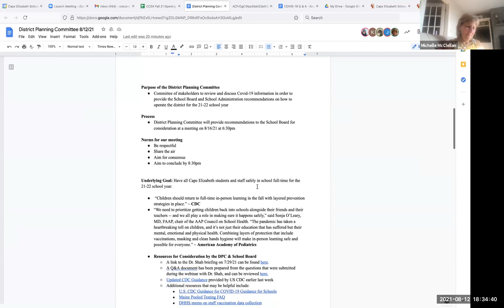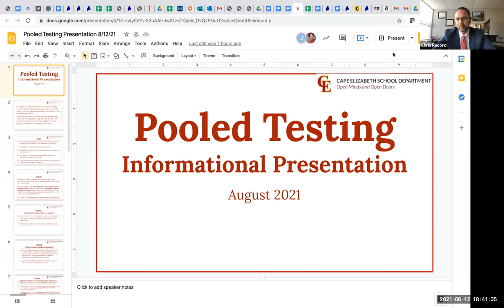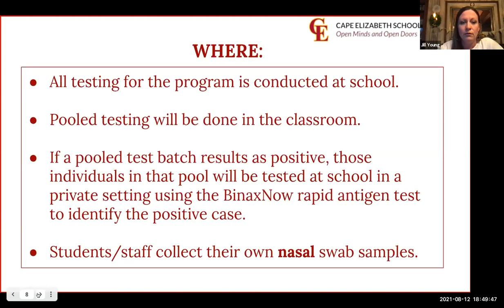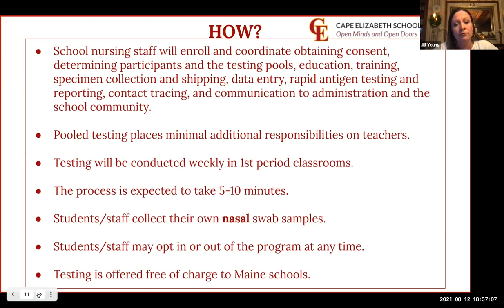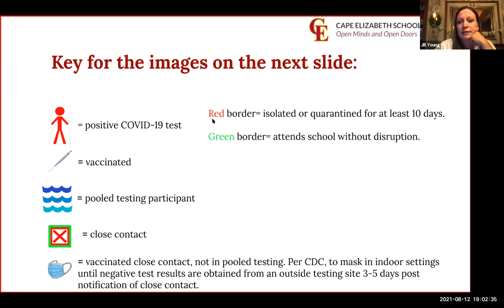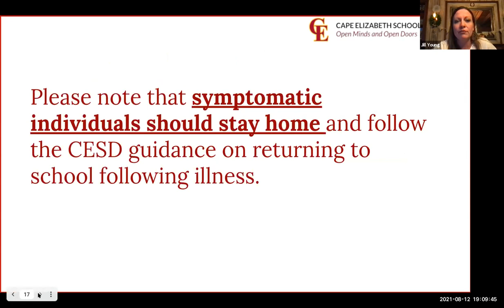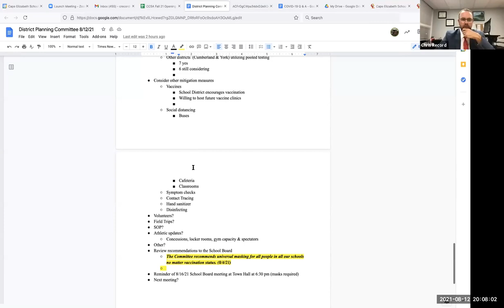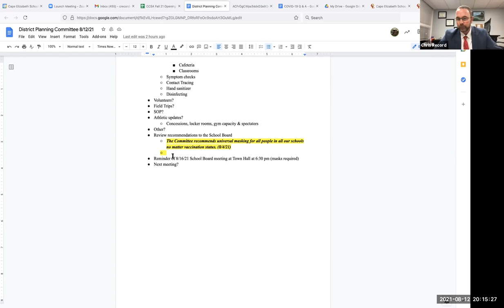School Board August 12 2021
Cape Elizabeth School Board District Planning Meeting
Thursday, August 12, 2021
6:30 pm
Via Zoom